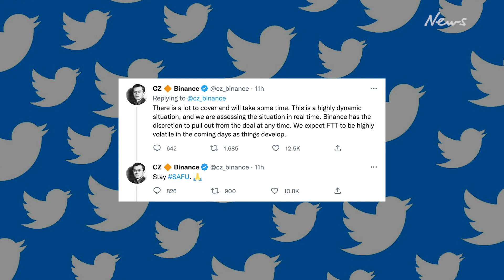‘Craziest day ever’: Bitcoin collapses as FTX agrees to sell to rival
The price of bitcoin has crashed as the market reels from the “craziest day” since 2013, with one crypto figure’s $US16 billion fortune all but wiped out in one day.